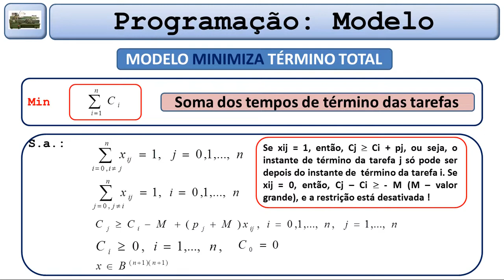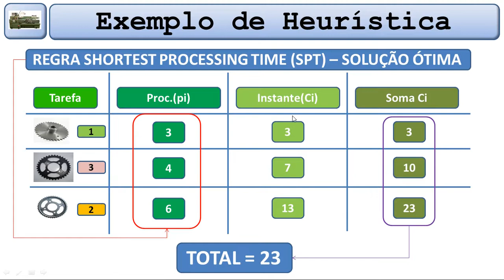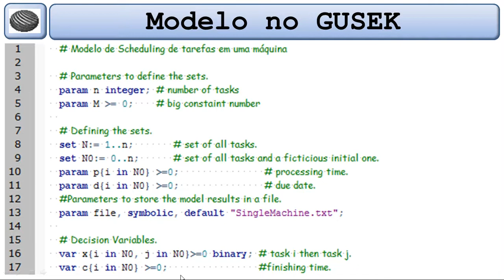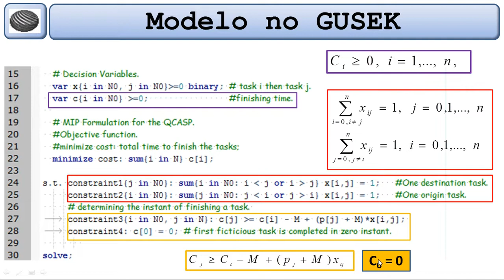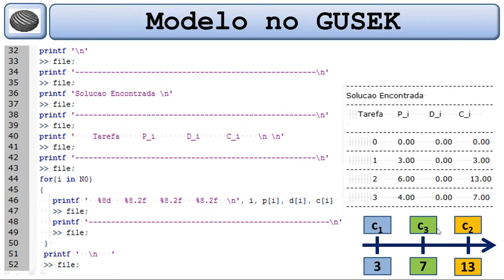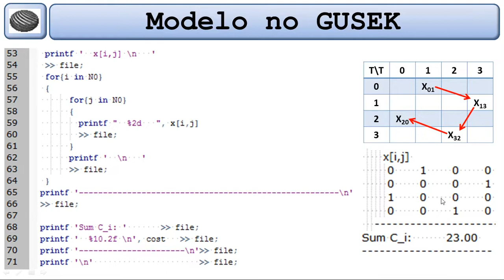Aula 40 - Módulo 5.3 - Programação da Produção - Modelo Mínima Soma de C: Gusek